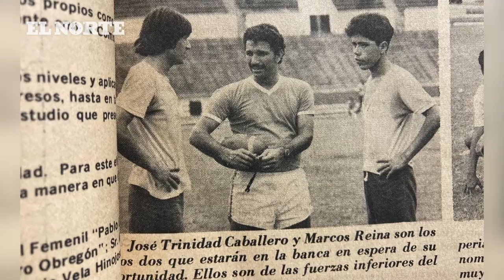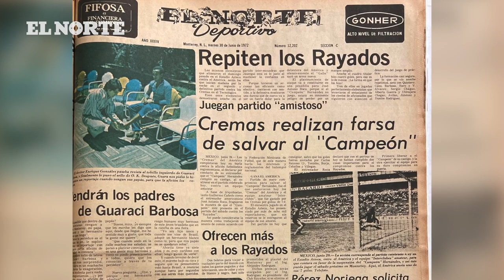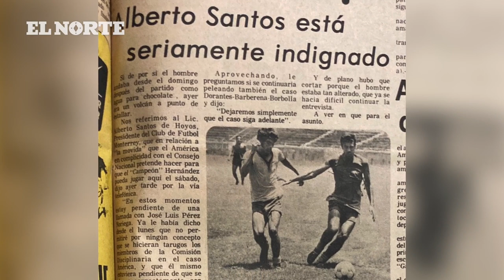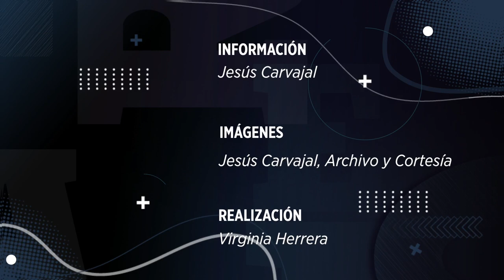Así recuerda el 'Gallo' Jáuregui la primera Liguilla de Rayados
Hace 50 años, los Rayados tuvieron su primera participación en Liguillas y así lo recuerda Ignacio Jáuregui, ex entrenador albiazul.